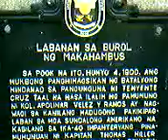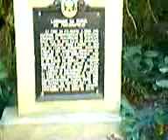Macahambus Cave, above is a cemetery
cagayan de oro city, ICC HS educational Trip

listen and watch carefully  the video...